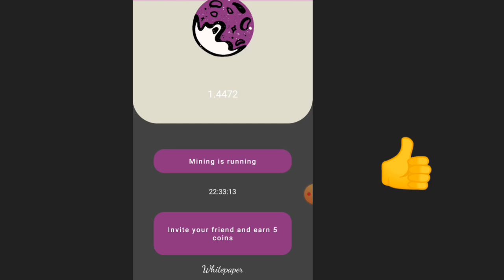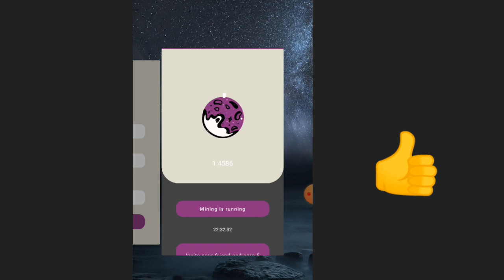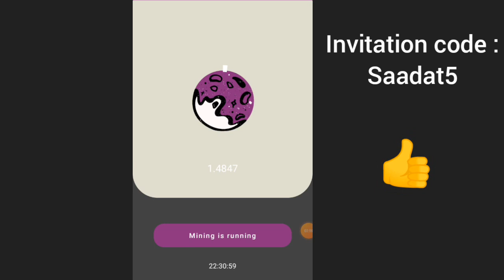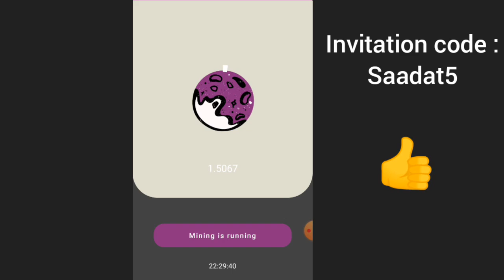U Coin || New Mobile Mining App || Listing Price 1$ || Withdraw Open Soon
Friends :
              in this video i have have tell you about a new mobile mining app name U coin where you can mine free u coins and exchange them into usd

  ___ ( Join All Mobile  Mining Apps ) ___

ELKA Network : ELKA32993

Cow cow mining app :3UF7DW

Metaminer network MNC : 0GBTK

Coku mining app :
KvE9o26n7ufZ0aQcF2ArPMQVwL23

Sperax play : wvhgo3

Eagle network : Saadat5

 (( Related search Terms )):

 U coin

New mobile mining app U coin

U network mobile mining app

 u coin 2021 latest best mobile mining app

Sky crypto